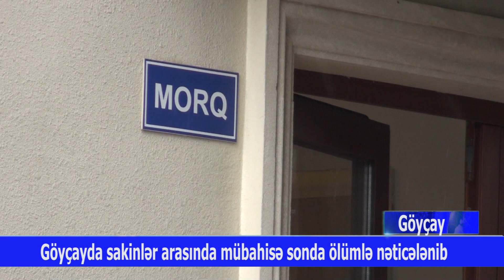goycay bicaqlama olum